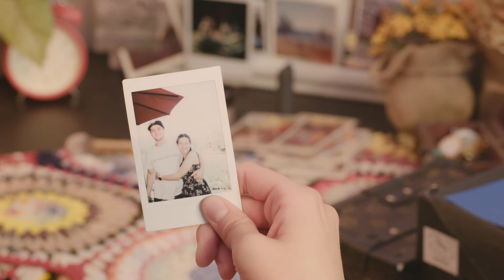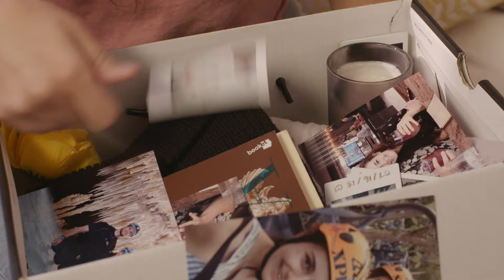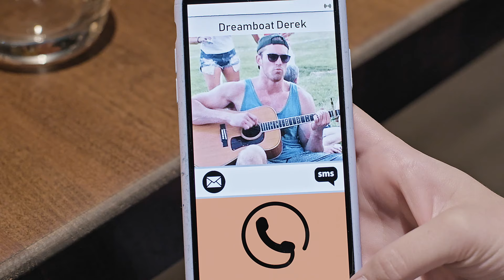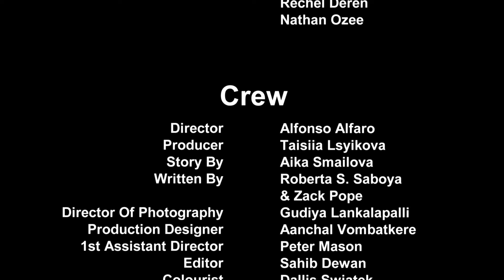Love At Foresight Pilot